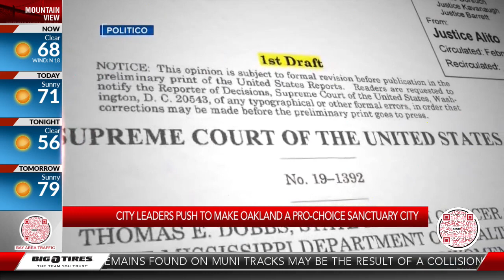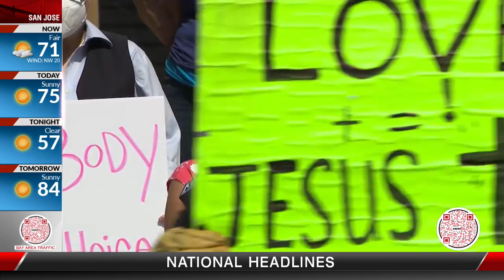Oakland leaders push to make Oakland a pro-choice sanctuary city